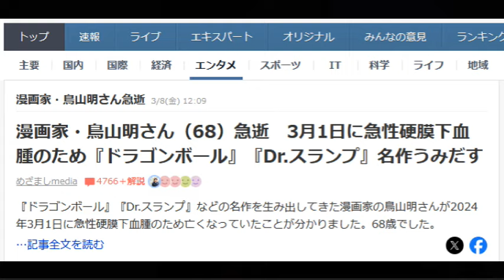【訃報】鳥山明【享年68】2024.03.01 Dr.スランプアラレちゃん 急性硬膜下血腫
漫画家・鳥山明さん（68）急逝　3月1日に急性硬膜下血腫のため『ドラゴンボール』『Dr.スランプ』名作うみだす

『ドラゴンボール』『Dr.スランプ』などの名作を生み出してきた漫画家の鳥山明さんが2024年3月1日に急性硬膜下血腫のため亡くなっていたことが分かりました。68歳でした。葬儀は近親者のみで執り行われたということです。

ファン、関係者の皆さまへ 突然のご報告になりますが、 漫画家・鳥山明は2024年3月1日、急性硬膜下血腫により永眠しました。68歳でした。 熱心に取り掛かっていた仕事もたくさんあり、 まだまだ成し遂げたいこともあったはずで、残念でなりません。 ただ、故人は漫画家としていくつもの作品を世に残して参りました。 多くの世界中の方々に支持していただき、45年以上にわたる創作活動を続けることができました。 これからも鳥山明唯一の作品世界が、末永く皆さまに愛され続けることを切に願います。 生前のご厚誼に深く感謝し、ここに謹んでお知らせいたします。 なお、葬儀は近親者のみにて執り行いました。 静謐を望む本人の意向により、ご弔問・ご香典・ご供物・ご献花その他はご辞退申し上げます。 家族への取材等につきましてもお控えいただきますよう、ここにお願い申し上げます。 今後のお別れの会等については未定ですので、決まり次第お知らせいたします。 何卒ご理解を賜りますようよろしくお願いいたします。 2024年3月8日 株式会社バード・スタジオ 株式会社カプセルコーポレーション・トーキョー

鳥山明さんの歩み
鳥山さんは1978年『週刊少年ジャンプ』にて読み切り作品『ワンダーアイランド』でデビュー。 『Dr.スランプ』の連載を開始すると、1981年にはアニメ化もされ、大人気に。 その後、1984年からは『DRAGON BALL』を連載。アニメ化され、世界的に愛される作品となっています。 漫画家としての活動とともに、デザイナーとしても活躍し、大人気ゲーム「ドラゴンクエストシリーズ」ではキャラクターデザインを担当しました。 2023年8月には自身の作品「SAND LAND」がアニメ映画化され話題を呼びました。 また、2024年の秋には完全新作となるアニメシリーズ『ドラゴンボールDAIMA(ダイマ)』がスタート予定。